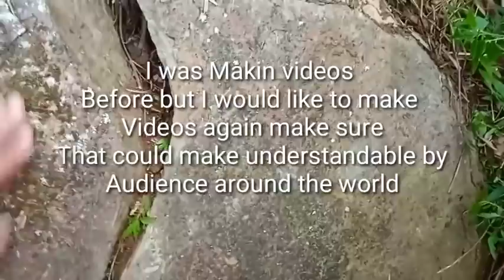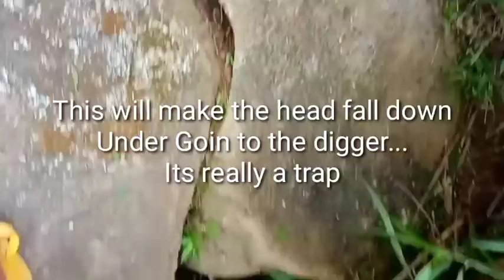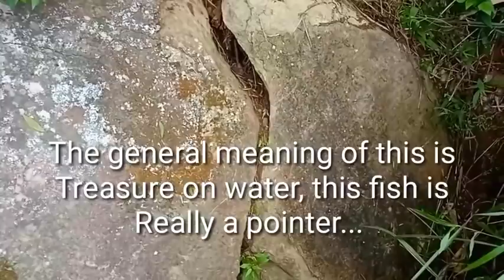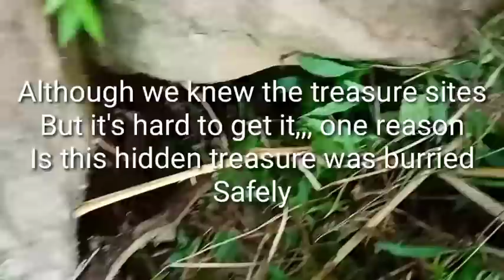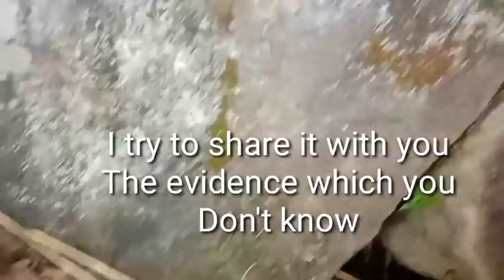YAMASHITA TREASURE DISCOVERED!!!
YAMASHITA TREASURE SECRETS